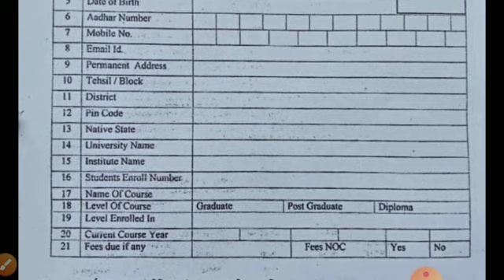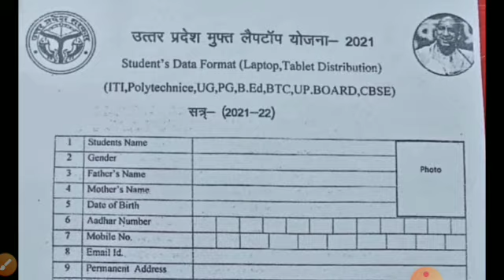😁😁यूनिवर्सिटी छात्रों के लिए महा खुशखबरी ||University Exam 2021|| B.A/B.SC /B.COM Exam Date 2021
Ba bsc bcom Result kab ayega. Ba bsc bcom result 2021. CSjmu bcom 3rd year Result 2021 ...Kanpur university result 2021..rmlau result 2021...rmlau ba bsc bcom

2021...awadh university result / date sheet 2021..Kanpur university result / date sheet 2021 agra university result 2021 ...ddu result 2021 ...allahabad university result 2021 du result 2020. mjpru result 2021 magadh university result 2021 sidharth university result 2021 ...ba bsc bcom ka result kab ayega. mgkvp result 2021 csjmu ka result kab ayega...csjm result 2021 .rmlau result kab ayega...awadh university result kab ayega..vbspu result 2021 ...Lucknow university result 2021 All State University BA Exam result 2021 at above provided Direct link
Bachelor of Arts First Second Final year result
University Release BA result ,BA result Release Now
University BA Exam 1st 2nd 3rd Year result 2020,
BA_result_2021
MKBU university result 2021
Tumkur University BA result 2021
Sri Krishnadevaraya University BA result 2021
LNMU BA result 2021
Krishna University BA result 2021
Kolhan University BA result 2021
KUHS BA result 2021
Karunya University BA result 2021
HNGU BA result 2021
Gondwana University BA result 2021
Goa University BA result 2021
ba bsc bcom result /scheme/result datesheet 2021 after coronavirus